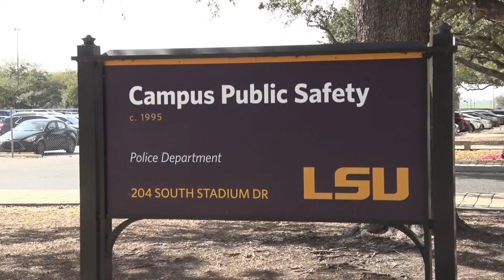Gov. Landry looks to tackle crime with second special session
The state legislature has begun its second special session to address high crime rates.